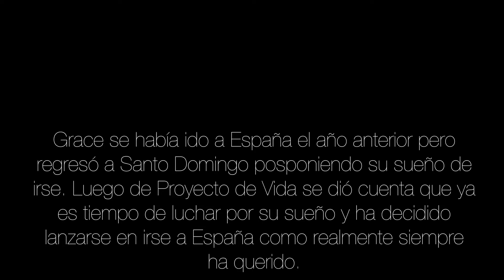Detrás de un Sueño con Grace Herrera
Grace se había ido a España el año anterior pero regresó a Santo Domingo posponiendo su sueño de irse.
Luego de Proyecto de Vida se dio cuenta que ya es tiempo de luchar por su sueño, y ha decidido lanzarse en irse a España como realmente siempre ha querido.